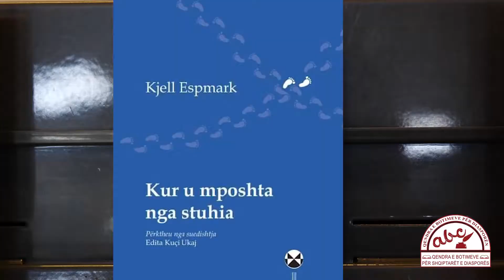Edita Ukaj - Takimi i Shkrimtarëve të Diasporës, 22.2.2020